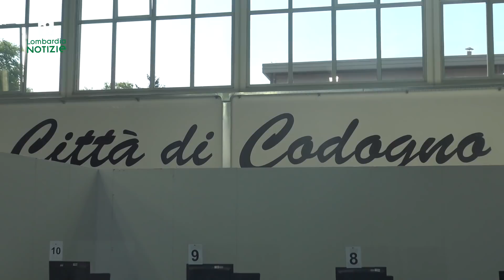Centri vaccinali, Fontana a Codogno e Vigevano: in Lombardia avanti spediti